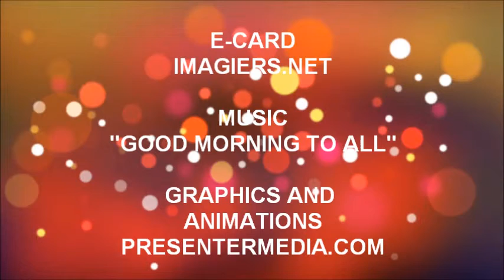ALLES GUTE ZUM GEBURTSTAG MAELLE